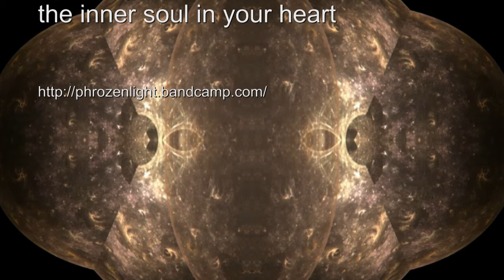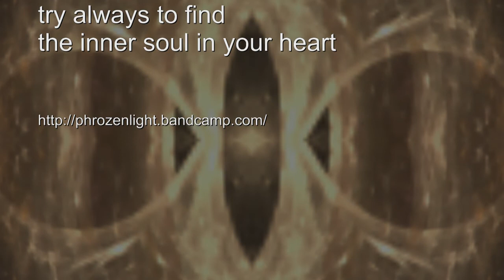Phrozenlight - try always to find the inner soul in your heart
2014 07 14 try always to find the inner soul in your heart